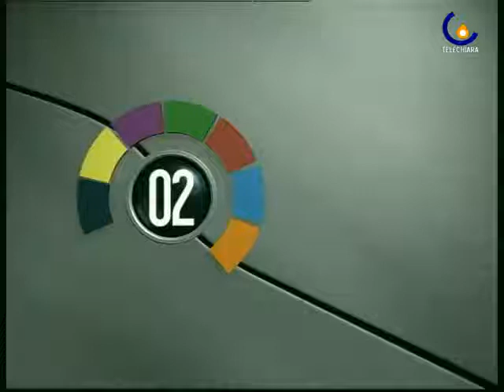110113 Bentrovato a Paola Drigo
Padova - Ospite di Luisa Bertini per presentare il libro ''Il Silenzio non è d'Oro'' sull'etica della comunicazione al bambino malato (Luisa Bertini)